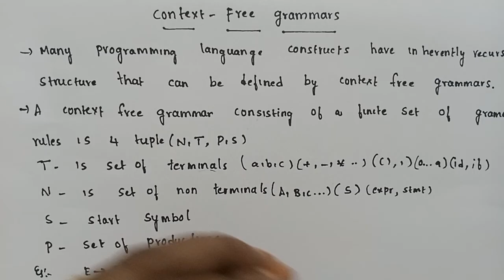context free grammar in compiler design | CFG syntax and examples | SRT Telugu Lectures | parser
context free grammar in compiler design

Syntax and examples of CFG

lexical analysis phase in compiler design

parser in compiler design